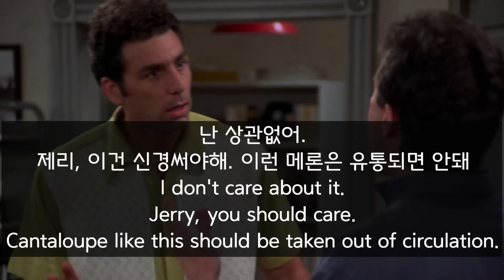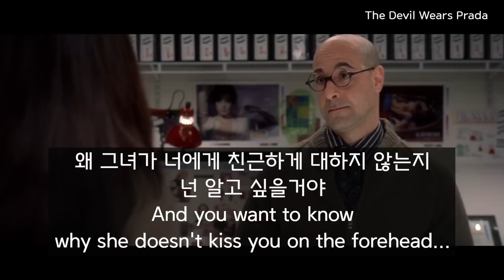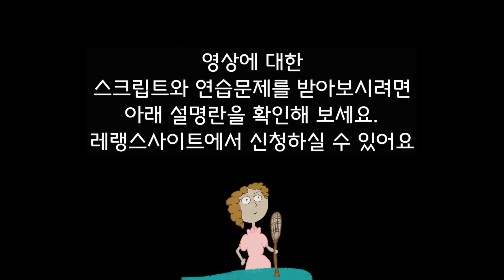#48 영화에 나오는 실제로 쓰이는 영어회화, 따라하면서 영어 배워요